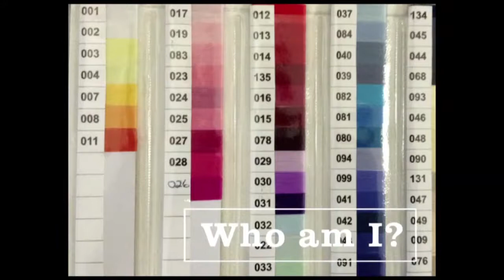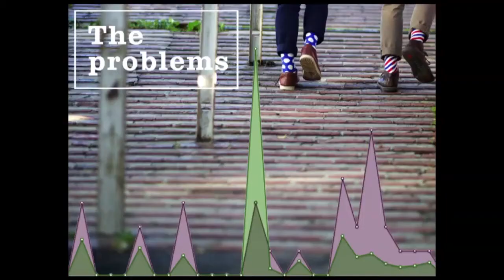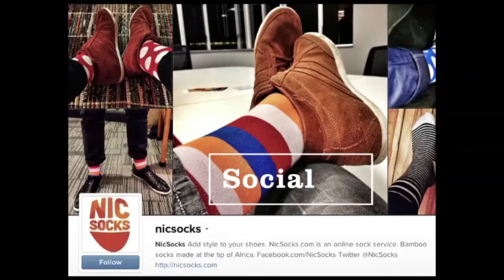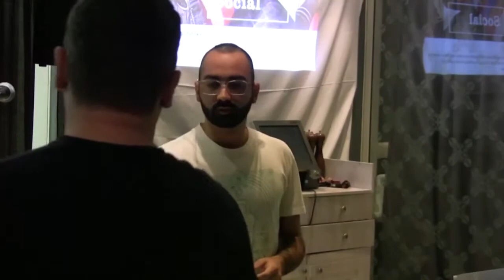Nicsocks: Selling limited edition socks online with WordPress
Nic Haralambous was the co-founder and CEO of Motribe before successfully selling the company to Mxit. He is now the man behind Nicsocks where he sells limited edition socks designed and manufactured right here in South Africa.

In this video he tells us how he got his business up and running and what challenges he faces selling socks online in South Africa.